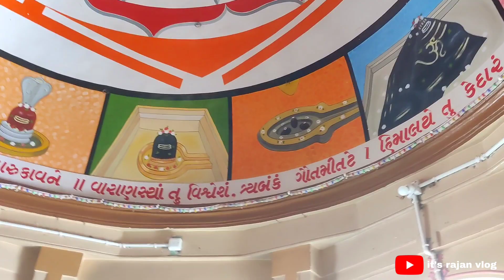મહાદેવ મંદિરે દર્શન કર્યા 🙏 || Mahadev Temple Boriavi || it's rajan vlog